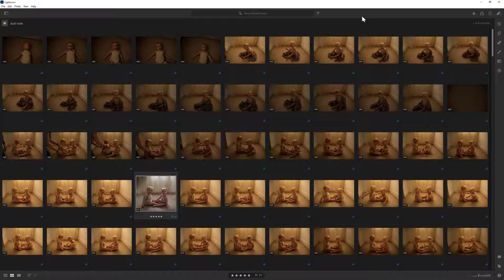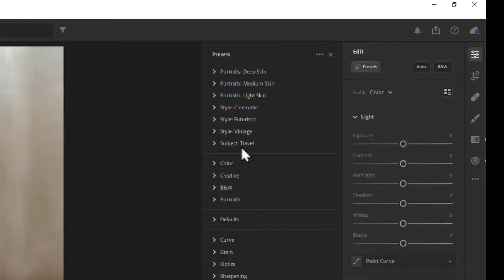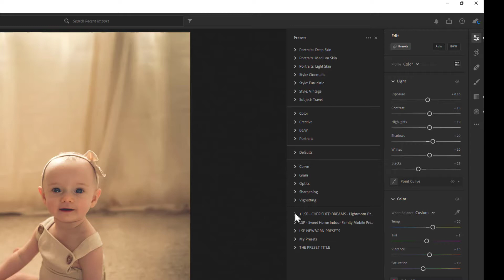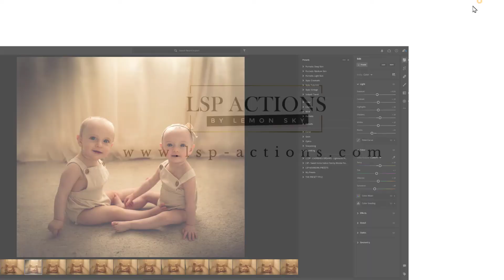How to import presets into Lightroom (Creative Cloud 2021 - v4)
How to import xmp preset files into Lightroom (Creative Cloud) Desktop 2021 version 4.

For installing into other versions of Lightroom, such as classic or old versions, please see my channel for all the different video tutorials in the Lightroom Playlist.

Or you can join the LSP Actions editing group so I can assist you on installing into Lightroom newer or different versions.